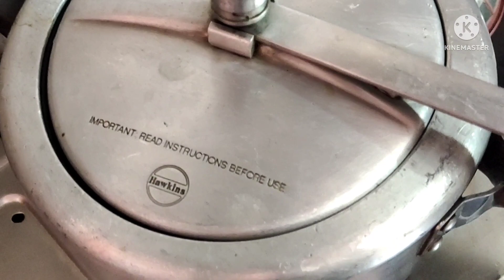Mutton Biryani। বাড়িতে তৈরি স্পেশাল বিরিয়ানী মশলা দিয়ে সহজ পদ্ধতিতে মাটন বিরিয়ানি।Dum Biryani।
muttonbiryanibysanjukta'skitchen.

ভিডিওটি দেখে যদি ভালো লাগে তবে লাইক 👍 দিয়ে শেয়ার করুন আপনার বন্ধু কিংবা আপনজনদের কাছে। পাশে থাকা বেল আইকন 🔔 প্রেশ করুন আমার ভিডিও সবার প্রথমে পাওয়ার জন্য।☺️

বিরিয়ানি রান্নার উপকরণ :

খাসির মাংস - দেড় কেজি ( ১০ টুকরো )
ডিম - ৭টা
আলু - ১০ পিস
পেঁয়াজ কুচি - ২ টো বড়ো সাইজের
আদা - ১ ইঞ্চি
রসুন - ৫/৬ টা
কাঁচা লঙ্কা - ৪/৫ টা
ঘি - ২০০ গ্রাম
টক দই - ২০০ গ্রাম
বাড়িতে তৈরি স্পেশাল বিরিয়ানী মশলা
এলাচ, দারুচিনি - ৩/৪ টে
গোলাপ জল - ২ চা চামচ
কেওড়া জল - ২ চা চামচ
মিঠা আতর - ২ ফোঁটা
উষ্ণ গরম দুধ - ১ কাপ
কেশর - এক চিমটে
ফুড কালার - ১/৪ চা চামচ

বিরিয়ানি রান্নার পদ্ধতি :

প্রথমে মাংসটাকে প্রেশার কুকারে পেঁয়াজ কুচি ও ঘি দিয়ে সেদ্ধ করে নিন এবং ঢাকনা খুলে মাংস গুলো তুলে নিয়ে ওর মধ্যে হলুদ গুঁড়ো মাখানো আলু দিয়ে সেদ্ধ করে নিন। খেয়াল রাখবেন যেন গলে না যায়। এবার ঐ মাটন স্টক থেকে কিছুটা ঘি ও পেঁয়াজ কড়াইতে তুলে নিয়ে তারমধ্যে রসুন, কাঁচা লঙ্কা ও আদা বাটা দিয়ে ভালো করে কষে নিন। এবার এরমধ্যে লবণ, বিরিয়ানি মশলা, সেদ্ধ ডিম, সেদ্ধ আলু সব দিয়ে ভালো করে কষিয়ে নিন। কষানো হয়ে গেলে নামিয়ে নিন। এবার অন্য একটা পাত্রে বিরিয়ানি রান্নার জন্য ভাত করে নিন। বাসমতি রাইস এক ঘন্টা ভিজিয়ে রাখুন তারপর ফুটন্ত জলে লেবুর রস ও রিফাইন্ড অয়েল মিশিয়ে চাল গুলো দিয়ে দিন। বেশি নাড়াচাড়া করবেন না তাতে চাল ভেঙে যাবে। ৮০% ভাত রান্না হয়ে গেলে নামিয়ে পাখার নীচে মেলে দিন যাতে করে ভাত রান্না বন্ধ হয়ে যায়। এবার ঐ গরম ভাতে পরিমাণ মতো লবণ ও চিনি মিশিয়ে নিন। এবার একটা বাটিতে দই নিয়ে তারমধ্যে সামান্য ফুড কালার মিশিয়ে ভালো করে ফেটিয়ে নিন এবং যে পাত্রে বিরিয়ানি রান্না করবেন তার মধ্যে ঘি গরম করে দই এর মিশ্রণটি ঢেলে কিছুক্ষণ ভাজুন। এরপর ঐ মিশ্রণটি সাদা ভাতের সঙ্গে ভালো করে মিশিয়ে নিন। আর একটু বিরিয়ানি মশলা ভাতের সঙ্গে ভালো করে মিশিয়ে নিন। এবারে যে পাত্রে বিরিয়ানি রান্না করবেন তারমধ্যে প্রথমে ঘি মাখিয়ে নিন এবং ভাত ও মাংসের লেয়ার সাজান। সাজানো হয়ে গেলে ওপর থেকে কিছুটা ঘি, বিরিয়ানি মশলা, গোলাপ জল, কেওড়া জল, জাফরান ভেজানো দুধ, মিঠা আতর সব দিয়ে পাত্রের ঢাকা বন্ধ করে নিন। এবার একটা বড়ো পাত্রে জল গরম করে তারমধ্যে বিরিয়ানির পাত্রটা বসিয়ে আবার ভালো ওপর থেকে গরম জলের পাত্র বসিয়ে দমে রান্না করুন। হয়ে গেলে নামিয়ে স্যালাড সহযোগে পরিবেশন করুন গরম গরম মাটন বিরিয়ানি।